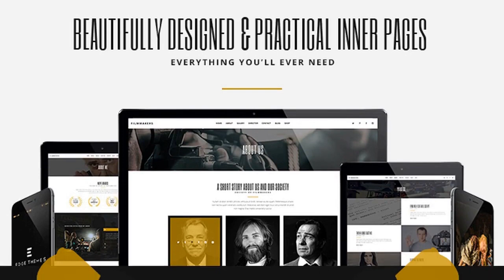Silverscreen - A Theme for Movies, Filmmakers, and Production Companies Free Download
And action! Everything you need to make a perfect website for your movie, whether you are a filmmaker or a film production company, Silverscreen simply has it all! With its spectacular features, you can effortlessly showcase your movie projects, theatre productions and create in-depth presentations that are sure to dazzle the crowd. Silverscreen comes with a wide variety of distinct homepages and a vast set of portfolio templates, enabling you to promote your projects and to shine the light on your art. From actors to directors, Silverscreen is the right choice for absolutely everyone!